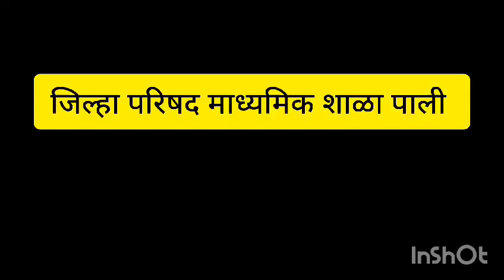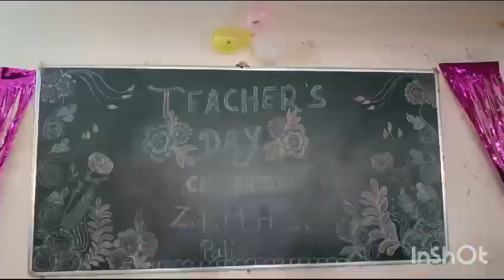September 6, 2023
Teacher's Day Celebration in Z.P H.S. Pali Beed